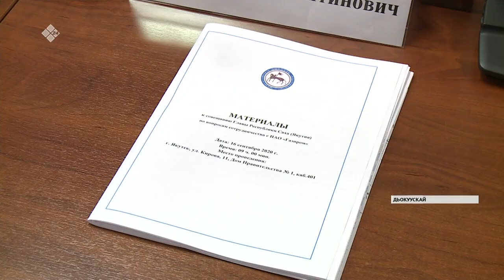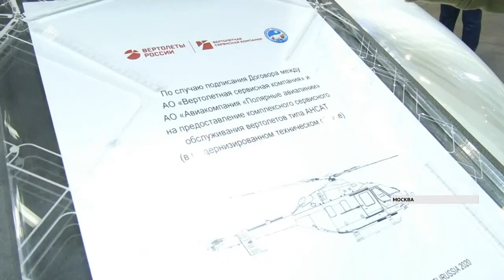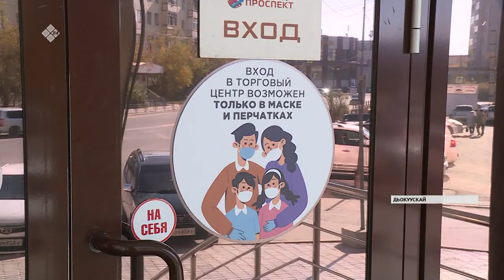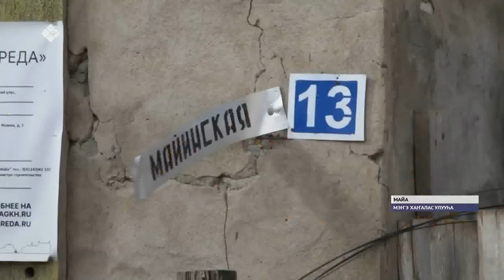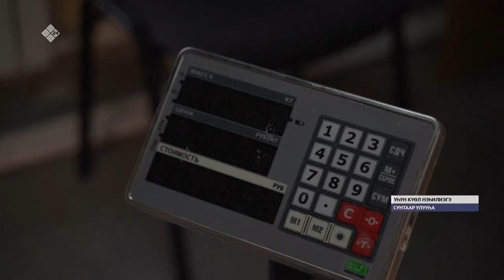«Саха сирэ» информационнай биэрии. Балаҕан ыйын 16 күнэ, 20.30 ч.